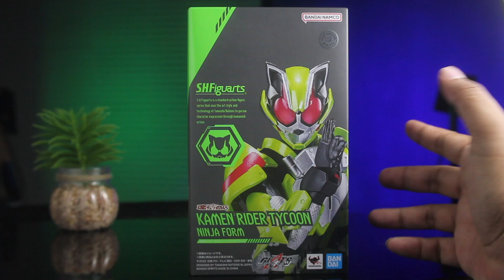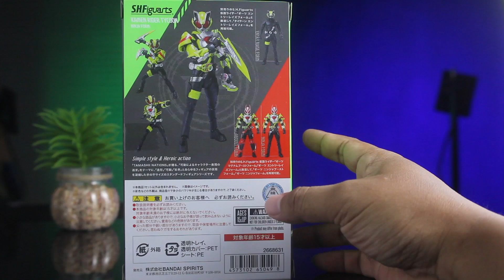REVIEW SHFIGUARTS KAMEN RIDER TYCOON NINJA FORM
dan jangan Lupa juga untuk Follow Instagram saya di